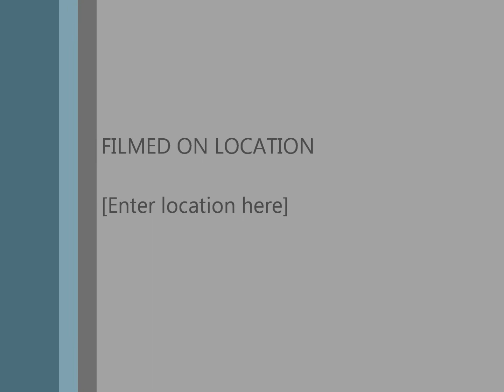Will Blake sings Best Man For Both of You. original song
Best man in the wedding but knows hes the best man for the bride.. Watch the song please share..